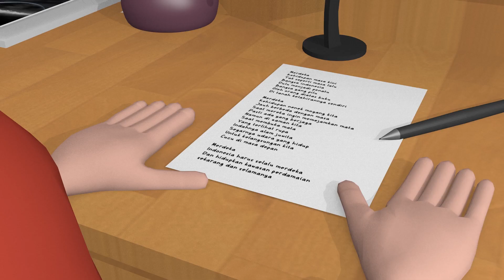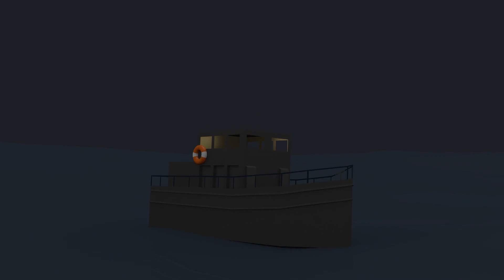Puisi Kemerdekaan | Dirgahayu Indonesia Ke-78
Selamat menonton.